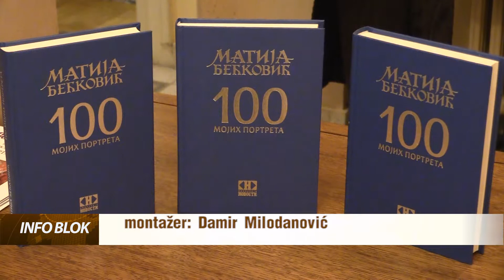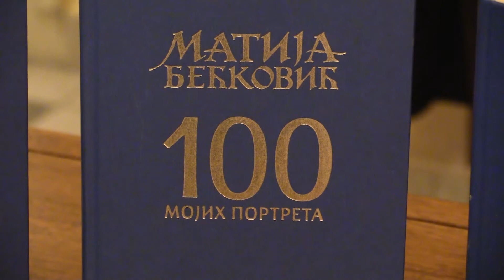Održana promocija knjige Matije Bećkovića “100 mojih portreta”